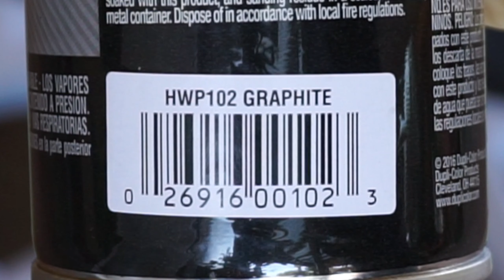Curb Rash Repair and Restoration (Time Lapse Wheel Repair)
Hey guys and welcome, thanks for checking out this description!

This is NOT a tutorial or How-To video.
This is my First attempt to fully Repair and Restore a set of rims.

The color that I used for these wheels is the Graphite HWP102 Paint followed by Gloss Clear Coat HWP103.